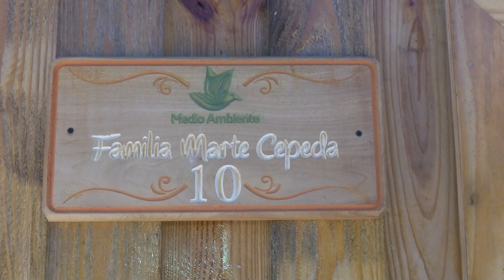VILLA POPPI 1 MARZO 2018